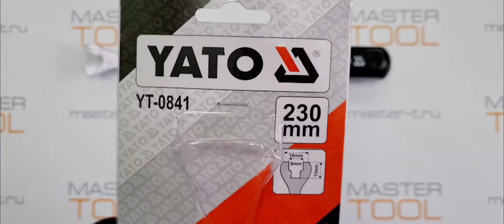Съёмник крепежа обивки YATO 230 мм, YT-0841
Осмотр - Съёмник крепежа обивки YATO 230 мм, YT-0841
Ссылка на товар в нашем магазине на Ozon

-Съемник применяется для демонтажа
декоративных накладок обшивок дверей,
панелей автомобилей, заклепок и других
элементов внутренней обшивки автомобиля.
-Съемник изготовлен из металла, имеет
специальный профиль для использования
рычагов при снятии обивки клипс.
-Преимуществом данного съемника является большая площадь рабочей поверхности, что предотвращает повреждение обшивки и не вызывает появление царапин, которые влияют на интерьер автомобиля.
-Эргономичная рукоятка изготовлена из двухкомпонентного материала для предотвращения соскальзывания руки.